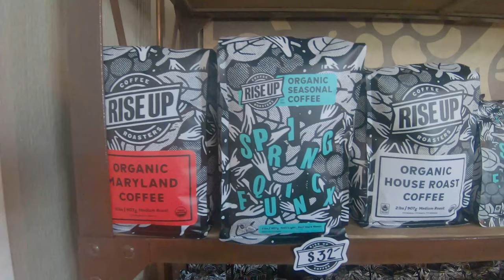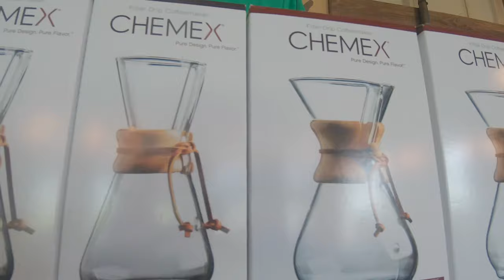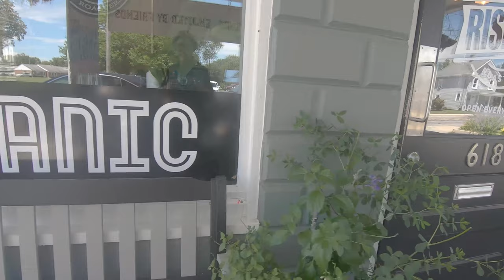The Kings of Coffee - On Location at Rise Up Coffee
Join us, as we kick off our 2nd anniversary with a visit to one of the first Coffee House/Roasters we visited in 2017, Rise Up Coffee in Easton Maryland.

Follow The Kings of Coffee